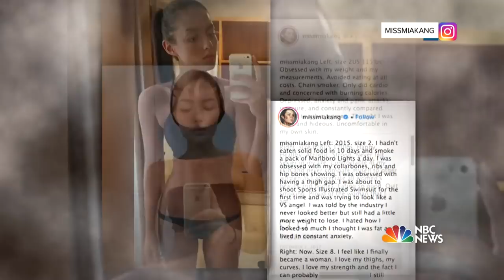Meet Mia Kang, The Supermodel Who’s Also A Knockout Martial Artist | Megyn Kelly TODAY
Megyn Kelly TODAY welcomes model Mia Kang, who appeared in such magazines as Sports Illustrated while concealing her struggles with an eating disorder and body dysmorphic disorder. She explains how mixed martial arts helped her overcome them. “The industry has a standard that is unattainable,” she tells Megyn.